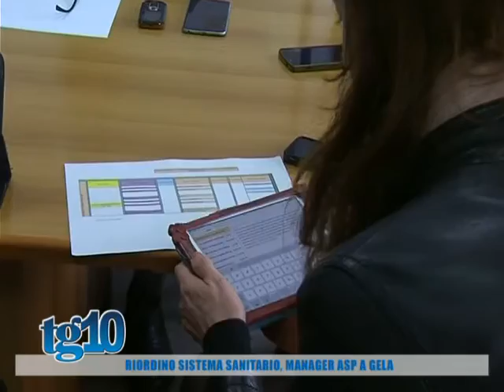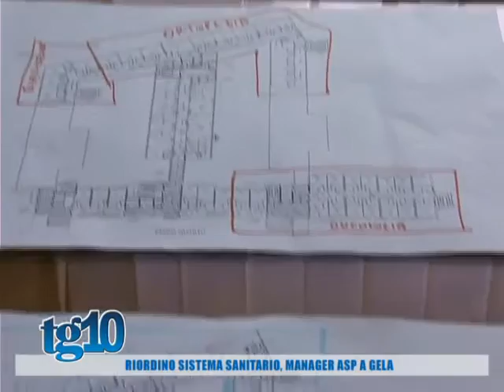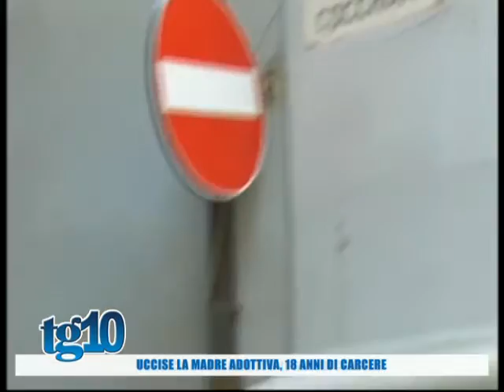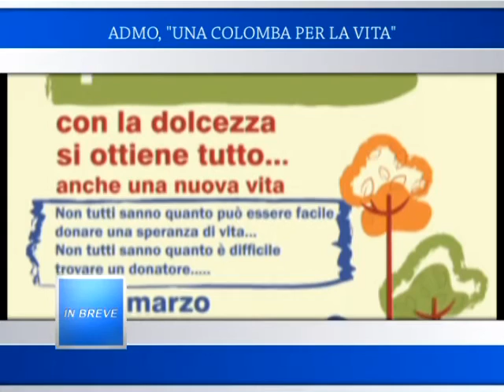Tg10 del 04 03 2016